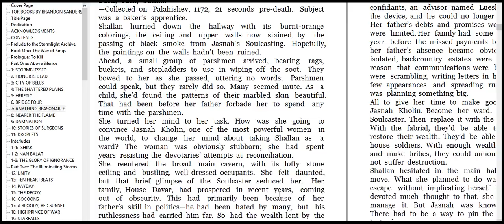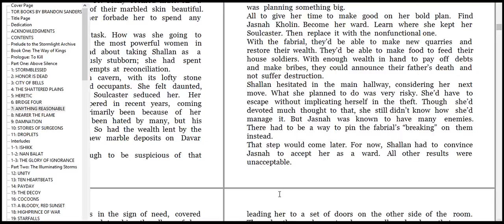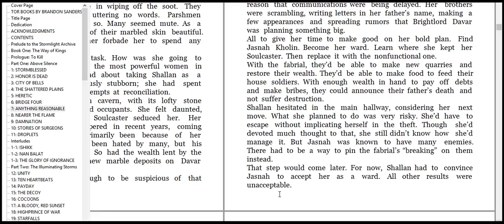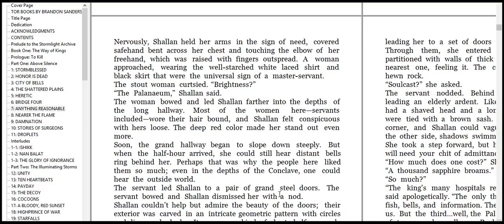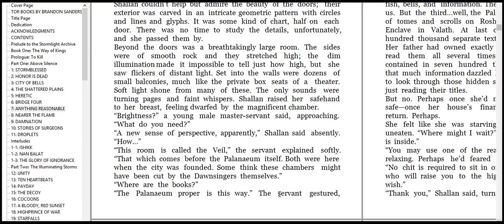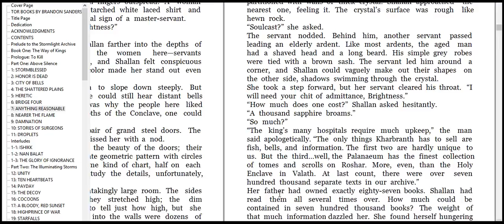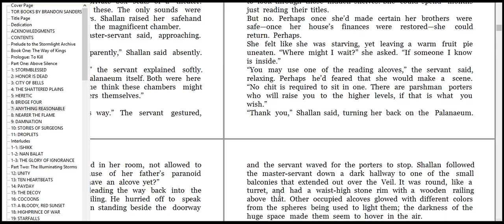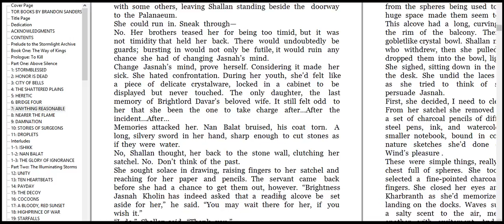The bow would be too slow 2